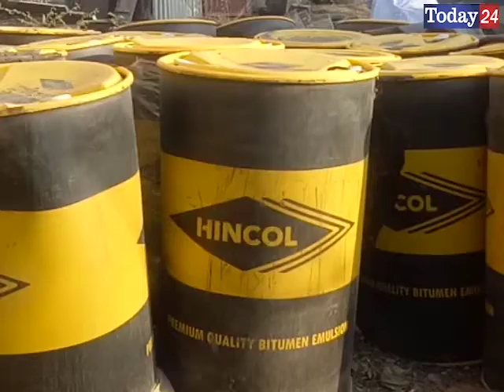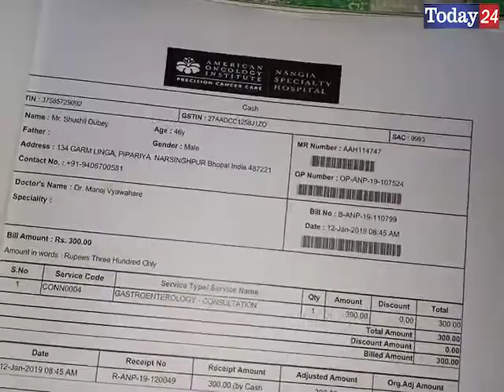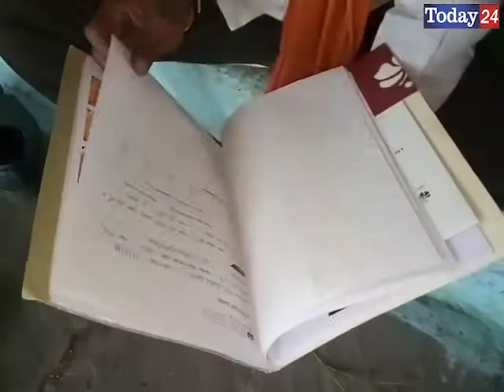बेबस ग्रामीण त्रासदी झेलने को मजबूर | Today24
नरसिंहपुर की गाडरवारा तहसील अंतर्गत लिंगा पंचायत के बैहर गांव के लोग दामल फ़ैक्टरी की वजह से त्रासदी झेलने को मजबूर है कोल निर्माण फैक्टरी से उड़ने वाली केमीकल की जर्द गांव के रहवासियों के लिए बनी मुसीबत का सबब बनी हुई है  एक और जहां ग्रामीणों का घर से निकलना मुश्किल हो रहा है वही घरों तक पहुंच रही काली जर्द उनके लिए दमा घुटन और अंधेपन की बीमारियां का कारण बनती जा रही है प्रदूषण नियामक की गाइडलाइन को दरकिनार कर रहवासी क्षेत्र के पास हो रहा तारकोल निर्माण के बाबजूद प्रशासन तमाशबीन बना हुआ और बेबस ग्रामीण अब आंदोलन की राह पकड़ने मजबूर है

रिपोर्ट: नरेंद्र श्रीवास्तव

T.V. News

Application.

views!!!

News."